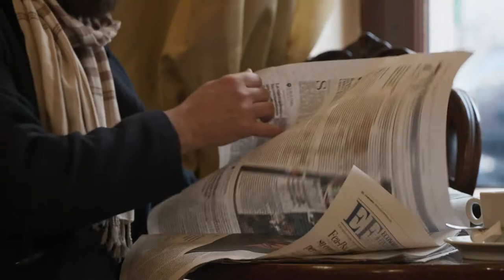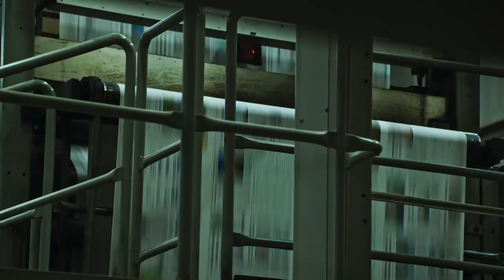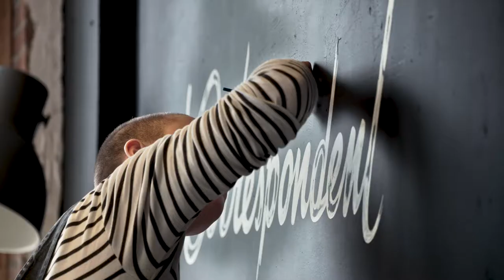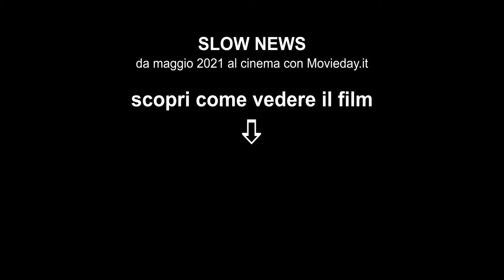SLOW NEWS - Trailer Ufficiale Italiano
📽 Guarda Slow News al cinema oppure organizza una proiezione del film dove vuoi tu

Slow News è un documentario indipendente, la cui realizzazione è stata possibile soprattutto grazie alla community di appassionati. Aiutaci a portare il film e la sua filosofia "slow" in giro per l'Italia!

📽 Puoi organizzare una proiezione in una sala cinematografica o in qualunque luogo, all'aperto o al chiuso, in cui si possa organizzare un evento con proiezione del film. Vuoi qualche esempio? Spazi attrezzati in associazioni, aziende, scuole, università, biblioteche, sale comunali, ma anche circoli, locali privati, bar e ristoranti, che possono concedere l'uso dei loro spazi per attirare nuove persone. Aiutaci a costruire la rete dello slow journalism: insieme, un altro giornalismo è possibile! 🎞

Ma Slow News non parla solo ai giornalisti, l'informazione è uno dei cardini della democrazia e una maggior consapevolezza dei meccanismi di produzione e diffusione delle notizie, da cui siamo costantemente bombardati e che condividiamo in continuazione, ci aiuterà a costruire una società migliore e più sostenibile.

Come dice Helen Boaden, ex Direttrice di BBC News, in uno dei passaggi chiave del film: "Questa è una battaglia per avere fatti verificati e contestualizzati, per il significato delle storie e io credo che sia una battaglia per la qualità delle nostre democrazie."

SINOSSI

Viviamo nell’epoca dell’infodemia. Ogni 60 secondi, condividiamo milioni di post su Facebook, guardiamo milioni di video su YouTube, scriviamo miliardi di tweet. Falsi giornali con bufale perfette e veri giornali pieni di false notizie. Le persone credono a tutto e a niente, allo stesso tempo.

Possiamo cambiare?

In tutto il mondo, alcuni giornalisti stanno costruendo modelli alternativi: Rob Orchard con Delayed Gratification in Inghilterra, Lea Korsgaard con Zetland in Danimarca, Frédéric Martel in Francia, Giovanni De Mauro con Internazionale in Italia, la redazione di De Correspondent in Olanda e molti altri. Non si conoscono tra di loro, ma desiderano tutti la stessa cosa: rallentare.

A Milano, 4 giornalisti incontrano Peter Laufer, professore all’Università dell’Oregon e autore del manifesto Slow News, ispirato al movimento Slow Food, ma per il giornalismo. Hanno una missione: creare un’alternativa, unendo i puntini.

“Se vuoi la fiducia delle persone, devi iniziare a fidarti di loro.”
Mark Thompson, Presidente e CEO di The New York Times Company

Slow News è un film documentario corale su uno dei temi chiave del dibattito internazionale: l'informazione all'epoca delle fake news, della post-verità, dell'infodemia e dei populismi. Un viaggio attraverso l'Europa e gli Stati Uniti, alla scoperta dele vite, delle sfide e delle idee di alcune persone che stanno cercando di cambiare le cose.
Questa è la storia della battaglia per la difesa della democrazia e della libertà, un conflitto che, nella società di oggi, si combatte soprattutto con l'informazione.

"I giornali sono il prodotto di un'intelligenza collettiva"
Giovanni De Mauro, Direttore di Internazionale

SLOW NEWS
Un documentario militante.

diretto da Alberto Puliafito
prodotto da Fulvio Nebbia

una produzione IK Produzioni
con la partecipazione di BabyDoc Film
distribuzione internazionale Java Films
distribuzione in sala Movieday

realizzato con il sostegno di Film Commission Torino Piemonte – Piemonte Doc Film Fund
in collaborazione con Trentino Film Commission

scritto da Andrea Coccia, Fulvio Nebbia, Alberto Puliafito
musica composta, arrangiata ed eseguita da Alessandro Zangrossi e Antonio Sernia
suono Marco Montano
fotografia e montaggio Fulvio Nebbia
direttrice di produzione Katia Bernardi

con
Peter Laufer, Helen Boaden, Mark Thompson, Frédéric Martel, Lea Korsgaard, Craig Silverman, Julia Cagè, Giovanni De Mauro, Arianna Ciccone, Rob Wijnberg, Jennifer Rauch, Rob Orchard, Irene Smit, Ermes Maiolica, Alison T. Smith, Daniele Nalbone, Camilla Mortensen

“Puoi essere virale in modo responsabile.”
Craig Silverman, Media Editor di BuzzFeed News